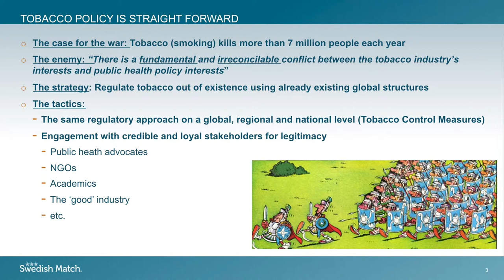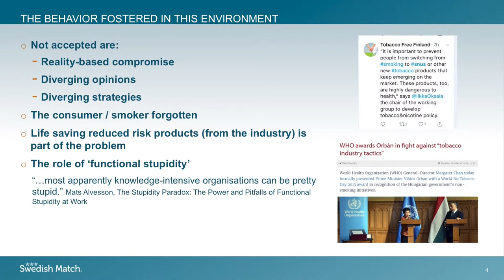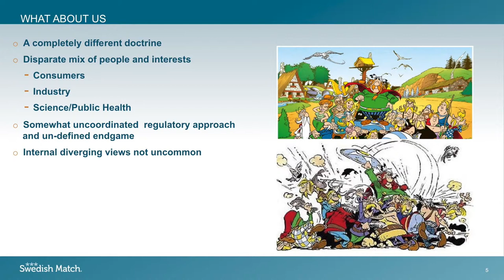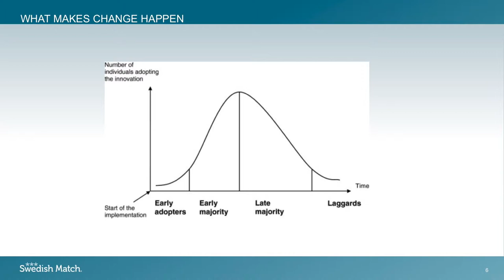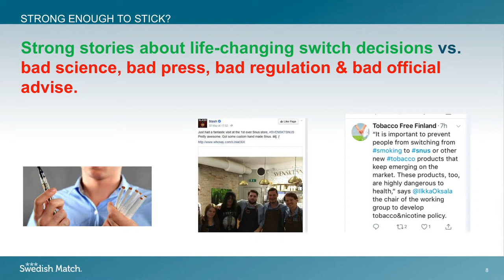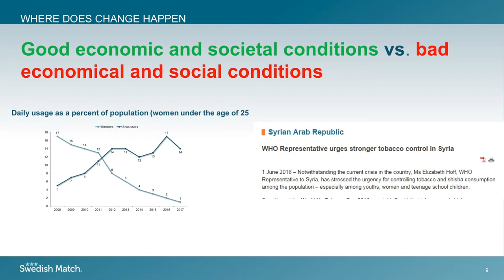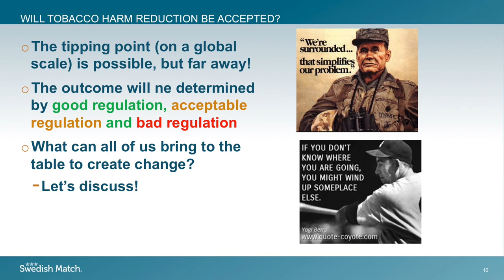Reflections on change: is the tipping point in sight?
Cecilia Kindstrand-Isaksson (Sweden)